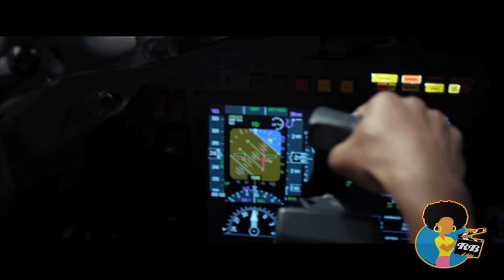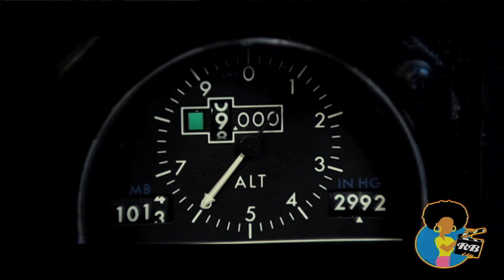One-On-One With Robert Zemeckis: The FLIGHT Interview (2012)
RBTV's Mike D. had the chance to sit down one-on-one with Academy Award winning filmmaker ROBERT ZEMECKIS (Who Framed Roger Rabbit, Contact, Forrest Gump) on the eve of the release of his latest film, FLIGHT.   In this exclusive clip, he discusses the importance of marrying story with spectacle and the key to working with great actors like DENZEL WASHINGTON.  Special Thanks: Philadelphia Film Festival, Allied/THA.  FLIGHT opens nationwide on November 2, 2012.